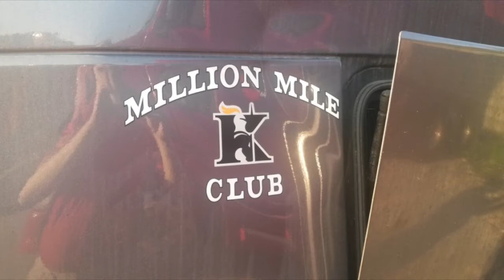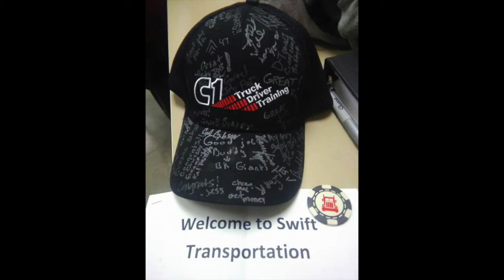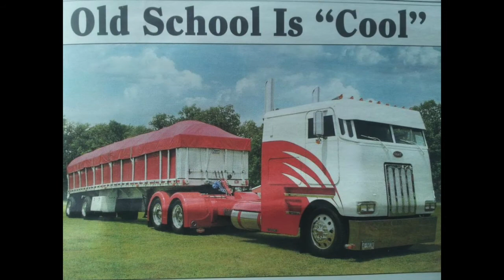Three Big Problems Rookie Drivers Face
Getting started in trucking is always challenging, and there are several big problems that many rookie drivers struggle with, especially in the beginning. These problems aren't always just inconveniences. Some of them can be devastating to you personally, and your career. Here are some of those common problems and what you can do to prepare yourself for the challenges that lie ahead.